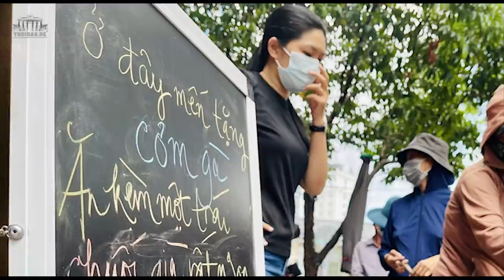Ý thức ‘từ chức’ trong giới lãnh đạo Việt Nam: thứ hiếm hoi!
Hoàng Anh từ Berlin, CHLB Đức.